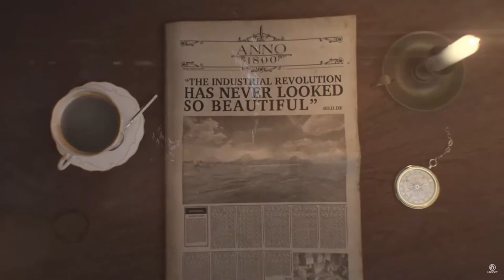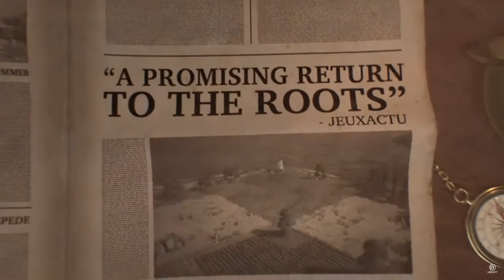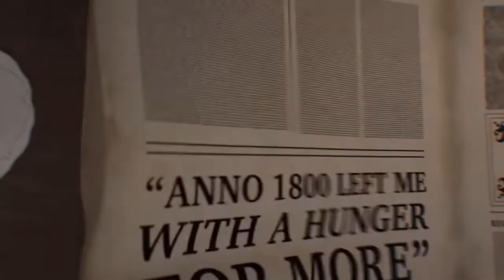Let´s play ANNO 1800 Endlosspiel # 20 - Sperrzone für Piraten!